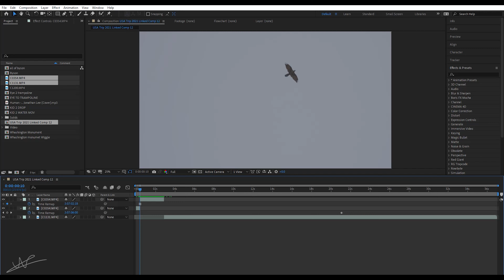USA Trip Film After Effect - Bird To Airplane VFX Breakdown (Timelapse)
A short timelapse from my latetest project "Old town road usa short travel film", that show the breakdown of how i created the effect

©ParadiseFilm'sStudio